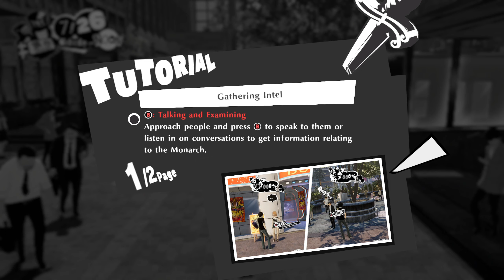knify Plays Persona 5 Strikers - Episode 4 Shibuya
knify plays Persona 5 Strikers, an action role-playing game by Atlus. Join the Phantom Thieves and strike back against the corruption overtaking cities across Japan. A summer vacation with close friends takes a sudden turn as a distorted reality emerges; reveal the truth and redeem the hearts of those imprisoned at the center of the crisis!

TIMESTAMPS
00:00 Shibuya
03:13 Café Leblanc
16:29 Former Hideout
25:54 Gathering Intel